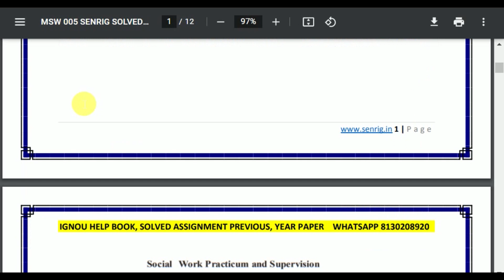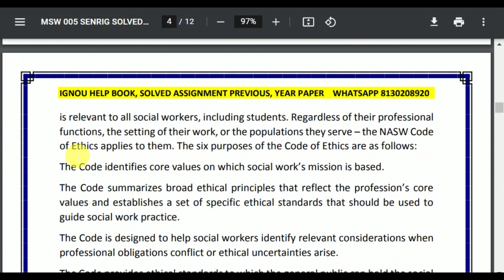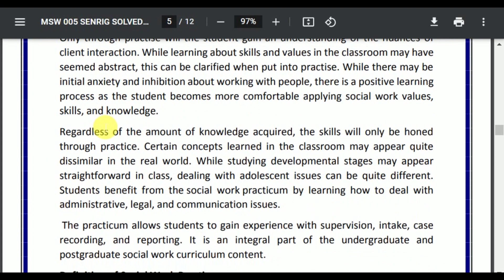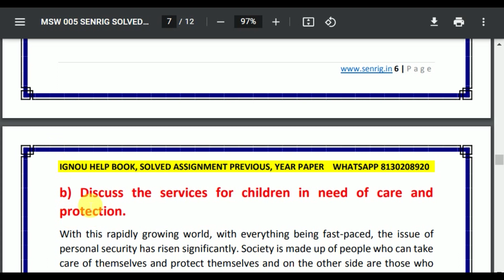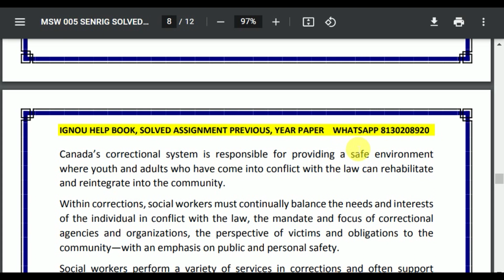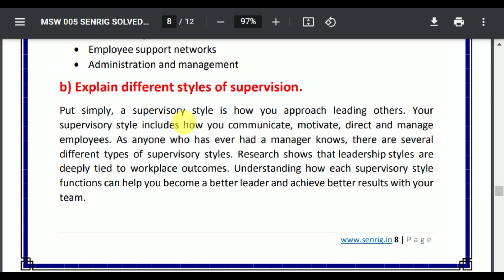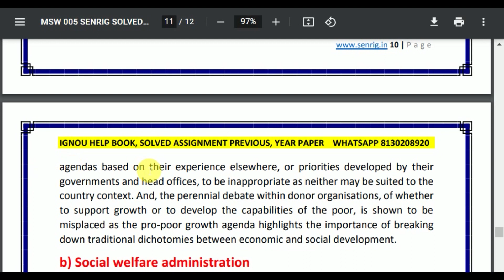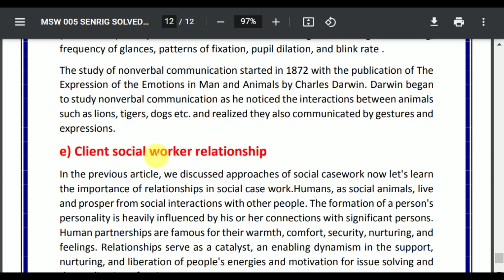IGNOU MSW 005 SOLVED ASSIGNMENT 2022-23 | IGNOU SOLVED ASSIGNMENTS 2022-23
MSW 005 SOLVED ASSIGNMENT 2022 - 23: MSW 005 SOLVED ASSIGNMENT IGNOU MSW 005 Assignment MSW 005 SOLVED ASSIGNMENT here – In MSW 005 SOLVED ASSIGNMENT, We’ll study The environment has the best effect on most people today. This IGNOU MSW 005 SOLVED ASSIGNMENT is has to be achieved separately by each student of BA program. Within this circumstance, the IGNOU MSW 005 SOLVED ASSIGNMENT plays an important part in the learning procedure. Therefore this IGNOU MSW 005 SOLVED ASSIGNMENT could be thought to be an inspiration for those students since it permits them pick various approaches and techniques through its development.

msw 005,
msw 005 solved assignment 2021-22,
msw 005 assignment 2021-22,
msw 005 assignment 2021-22 in hindi,
msw 005 solved assignment in hindi,
msw 005 solved assignment in English 2021-22,
msw 005 solved assignment 2021-22 in hindi,
ignou msw 005,
msw 005 solved assignment 2022,
msw 005 assignment 2022,
msw 005 assignment 2022 in hindi,
msw 005 ignou assignment,
ignou msw 005 solved assignment,

ignou,
msw 005 solved assignment 2022 in English,
msw 005 free solved assignment,
ignou msw 005 solved assignment 2021-22 in English,
ignou msw 005 free solved assignment pdf download,
ignou msw 005 free solved assignment,
msw 005 handwritten assignment pdf 2021-22,
msw 005 ignou assignment with answer,
msw 005 assignment 2021-22 solved,
msw 005 assignment pdf download,